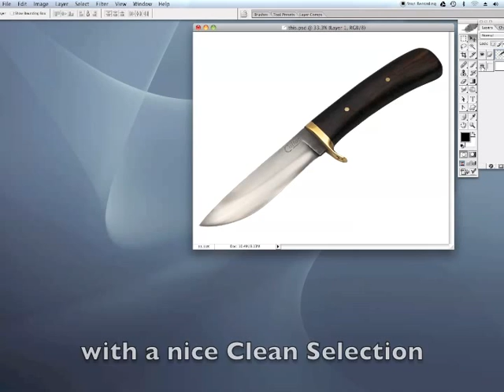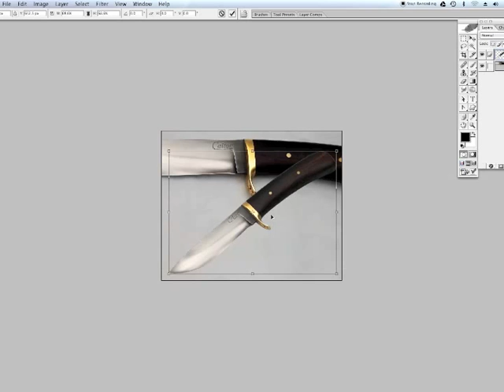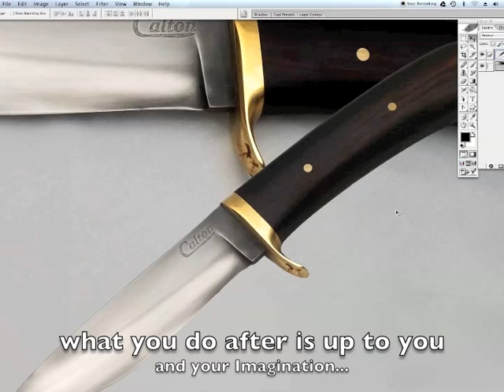This into That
Combine and Resize one photo into another